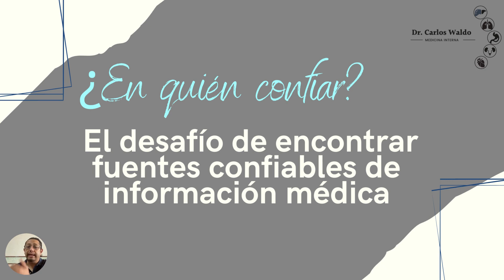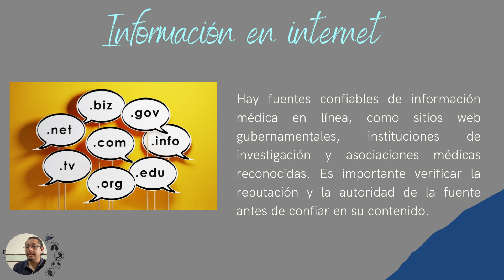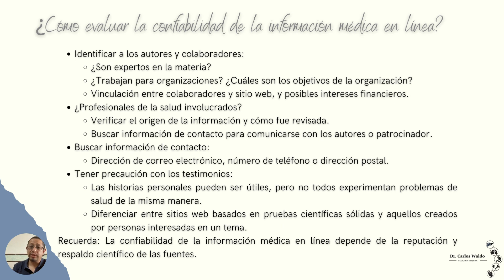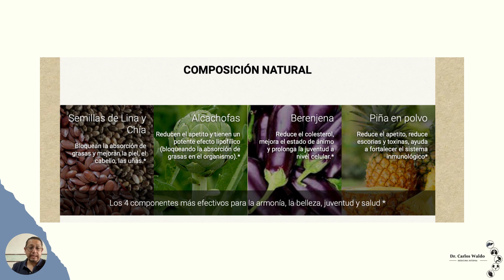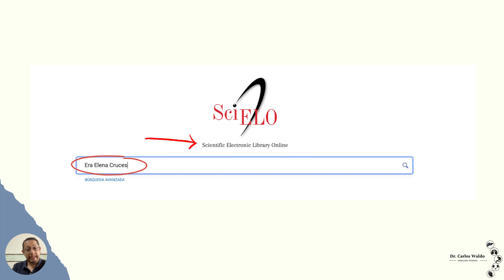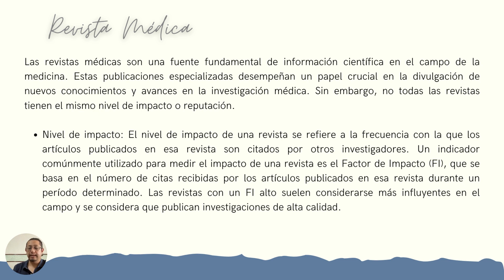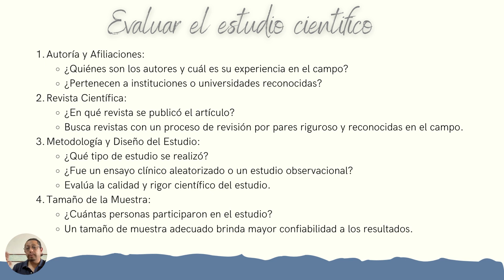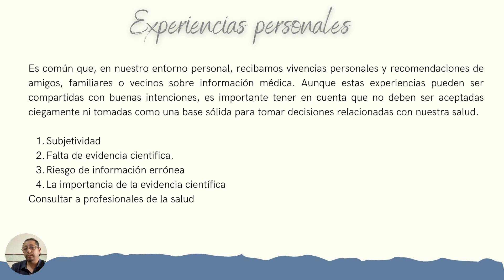¿EN QUIEN CONFIAR? El desafío de encontrar fuentes confiables de información médica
Vivimos en una era de acceso ilimitado a la información médica, lo cual puede ser beneficioso, pero también desafiante. La información errónea puede llevar a decisiones equivocadas y afectar nuestra salud. Por eso, es fundamental seleccionar fuentes confiables y verificadas.